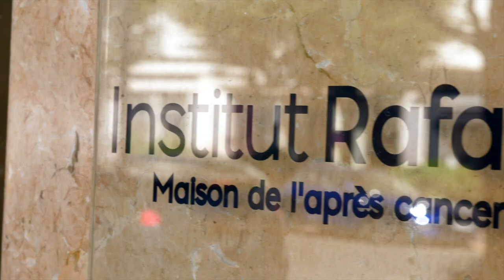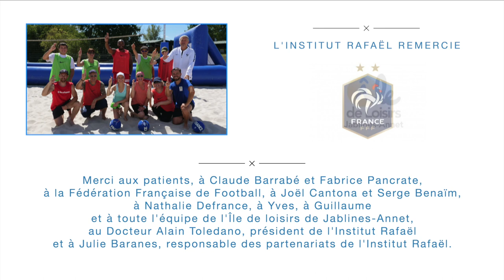Sport et Cancer - Episode 2 : BEACH SOCCER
Nos patients avec les soignants de l’Institut découvrent le Beach soccer  et jouent avec le  sélectionneur et entraineur  de l’équipe de France Claude Barrabé et Fabrice Pancrate ex footballeur professionnel du PSG ! Réunion autour des valeurs du sport !